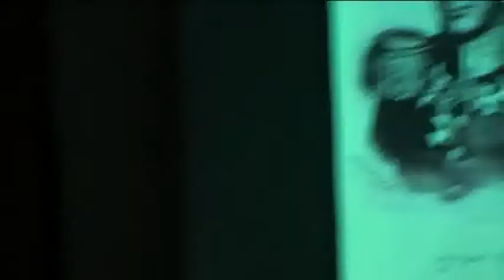А.Городницкий - Биография в Политехническом ч.9.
Фрагмент выступления в Политехническом музее 17 марта 2010 г. с программой "Биография".